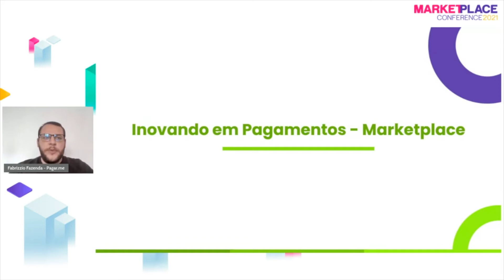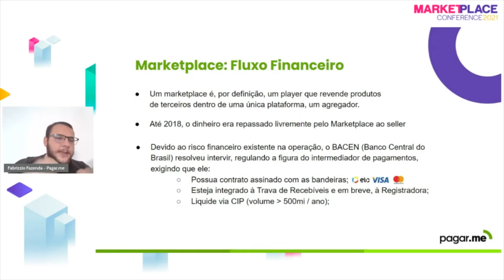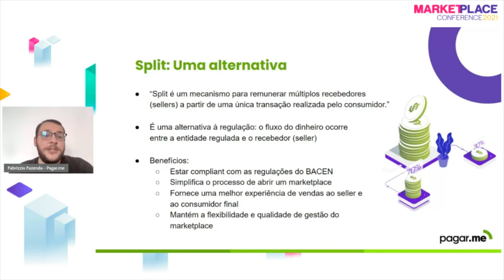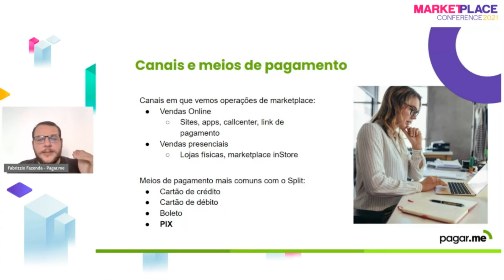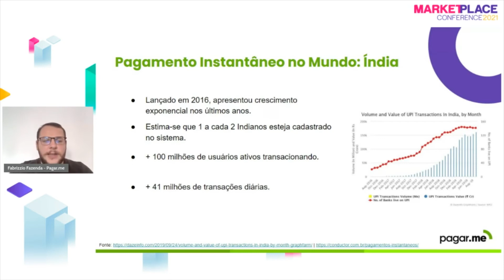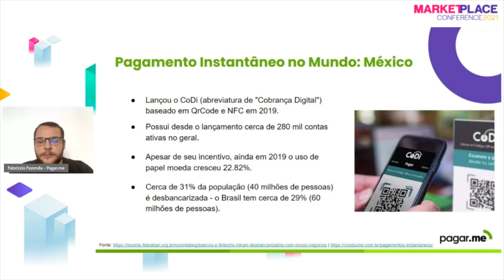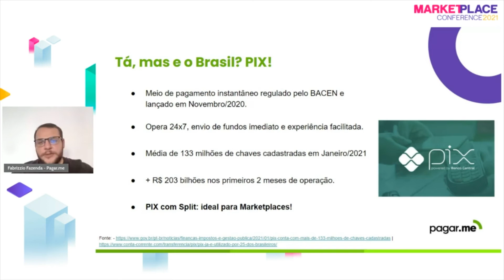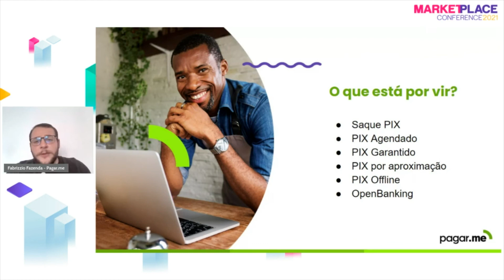Inovando em Pagamentos - Marketplaces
Apresentamos a palestra do evento Marketplace Conference 2021 marketplaceconference21: "Inovando em Pagamentos - Marketplaces" com o Fabrizzio Fazenda - Head Solutions Sales, Pagar.me.

O palestrante mostrou como a falta de segurança obrigou o Banco Central a adotar novas medidas na forma de repasse dos pagamentos dos marketplaces para os sellers a partir de 2018. Assim surgiu o Split como grande alternativa.

Com ele é possível remunerar inúmeros sellers através de uma única transação, o que diminui custos para o marketplace e agiliza o processo de transação.